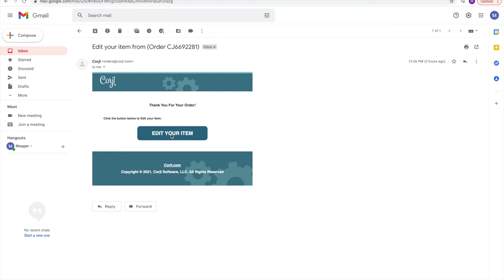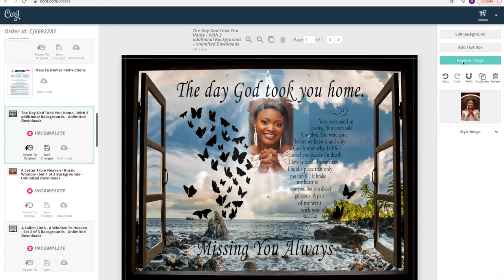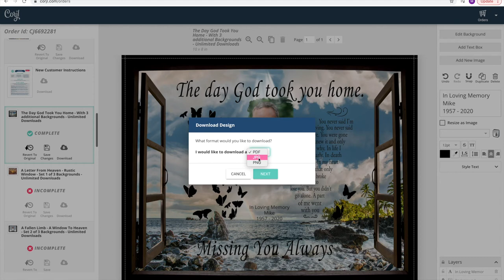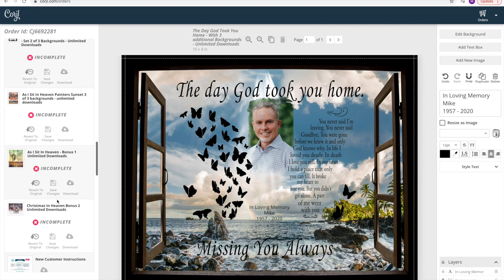The Day God Took You Home Demo Video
A video walkthrough on how to access and edit your downloadable printable.